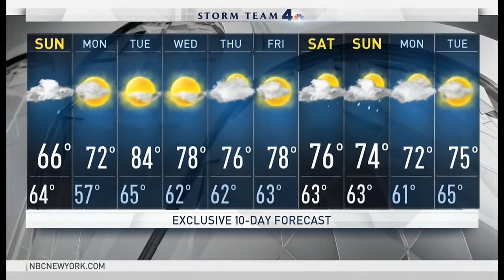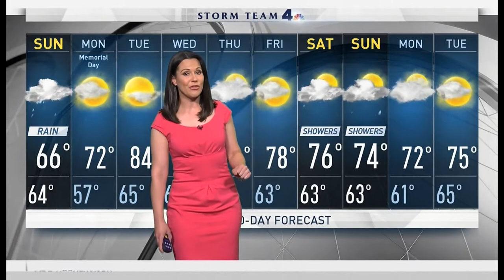Erica Grow set clocks2superb hourglass TicToc figure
Meteorologist Erica Grow at NBC4NY.  AUD is a bit louder first ~2mins.
 • Includes a few frames (twice) of 2018 ATL SubTropical Storm ALBERTO (@1:58s y @4:09s)
 • SpcL FxD:: Portions chipmunkD@3:05s, Slomo@3:18s, ReverseD w-AUD@3:29, superSpedUp w-AUD@4:02, beauty@throughout.
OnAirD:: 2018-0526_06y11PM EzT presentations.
 • TicToc??? Figure has a fantastic natural timed motion like the pendulum of a clock ...except the clocks swing-sway puts one to sleep, here Grow's WAKES ya up (not to mention do Algebraic equations, setting up forecasts/iso maps, and other scientific needs which adds to her attractiveness.
 • BTW:: The original title had "set clocks2"in it as was thinking of uploading this clip on the next savings time reset date.  Figured that's way too long of a wait...not to mention might misplace clip.